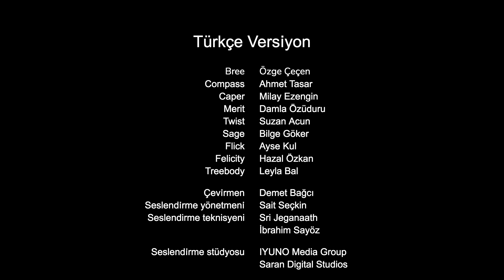EĞLENCE Güneşli Savan Maceraları! 💖✨ @Enchantimals Türkiye Derlemesi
Hayvan arkadaşlarıyla özel bağları ve hatta bazı ortak özellikleri olan bir grup sevimli kız. Hep birlikte her köşesi eğlence ve macera dolu fantastik bir dünyada yaşıyorlar. Arkadaşlığın her şeyi mümkün kıldığı bir dünya.